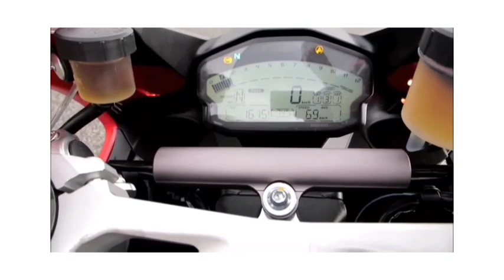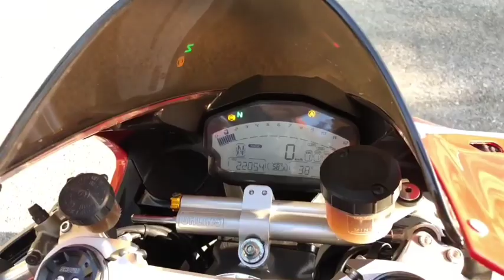Today Drive Ducati 959Panigale 🔥🔥🔥❣️👍💯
The Lifeliners